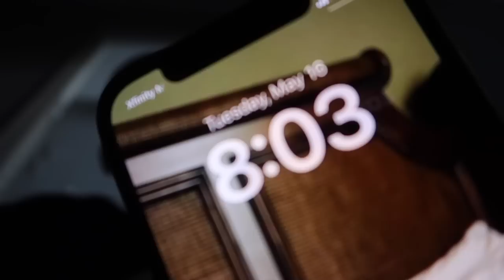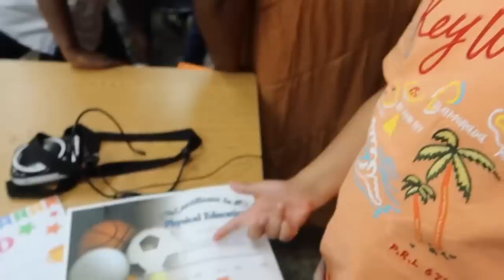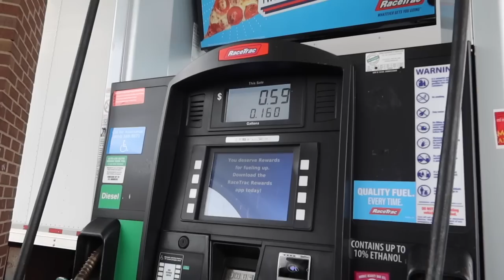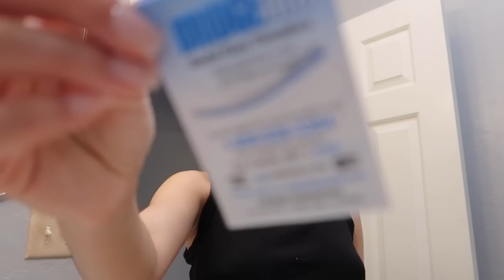wk in my life: new house tour, photoshoot, family time, bball game, working, etc…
Hi guys! Here’s a realistic week in my life! I love you allll!! XOXOXOXO.